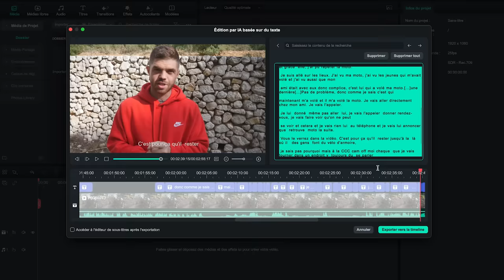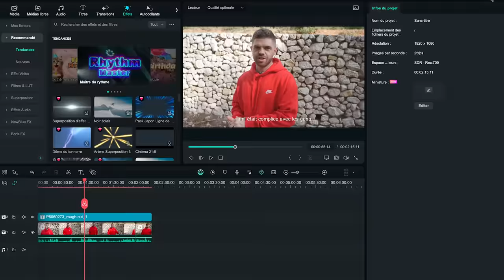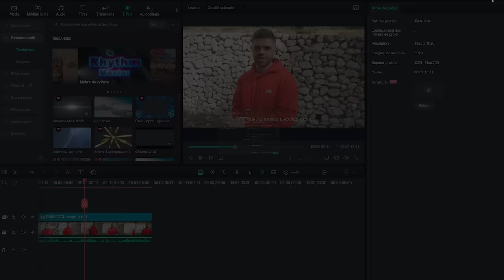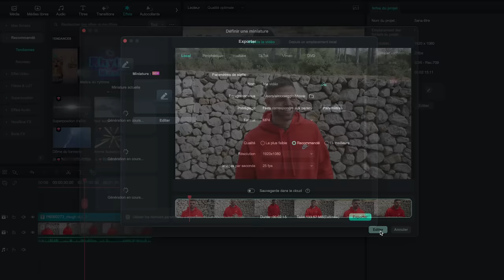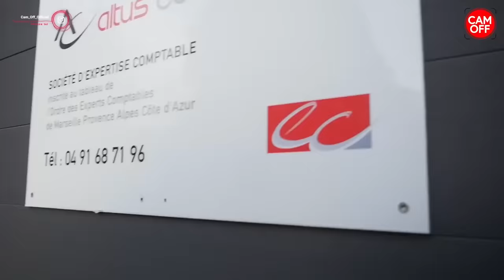JE ME SUIS FAIS CAMBRIOLER ET J'ÉTAIS LA ! ( CAM OFF )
Salut internet !